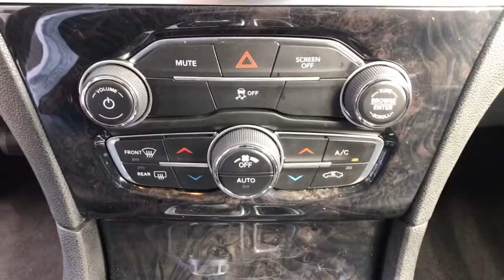2018 Chrysler 300 Fresno, Clovis, Bakersfield, Modesto, Turlock CA JH308782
Granite Crystal Metallic Clearcoat Used 2018 Chrysler 300 available in Fresno, California at Mercedes-Benz of Fresno. Servicing the Clovis, Bakersfield, Modesto, Turlock, CA area.

7055 N. Palm Ave

Recent Arrival! Granite Crystal Metallic Clearcoat CARFAX One-Owner. Clean CARFAX. 3.6L V6 24V VVT Back up Camera Bluetooth 20 x 8.0 Polished Aluminum Wheels 6 Speakers AM/FM radio: SiriusXM Apple CarPlay/Android Auto Auto-dimming door mirrors Auto-dimming Rear-View mirror Automatic temperature control Delay-off headlights Electronic Stability Control Four wheel independent suspension Fully automatic headlights Heated door mirrors Heated front seats Heated rear seats Navigation System ParkView Rear Back-Up Camera Power Backlight Sunshade Quick Order Package 22T Limited Radio: Uconnect 4C Nav w/8.4 Display Radio: Uconnect 4C w/8.4 Display Split folding rear seat Steering wheel memory Tachometer Variably intermittent wipers Ventilated front seats. Odometer is 6218 miles below market average! 19/30 City/Highway MPG